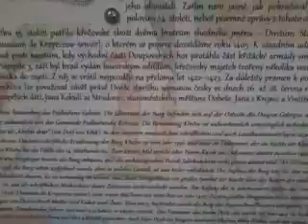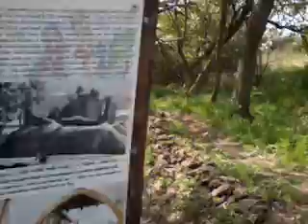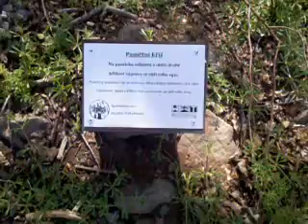KŘEČOV HRAD - 2020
U hradu došlo k poměrně velkým změnám za poslední dobu..